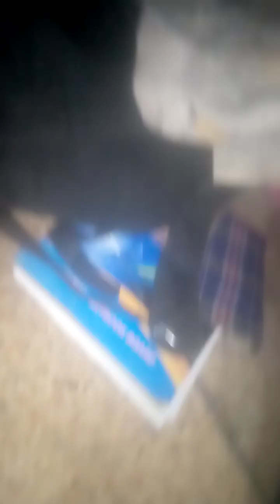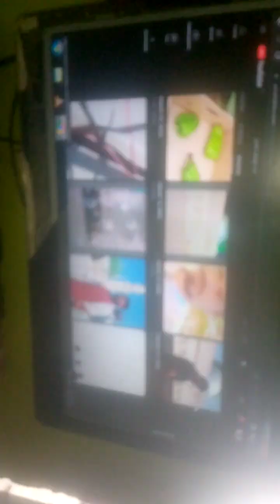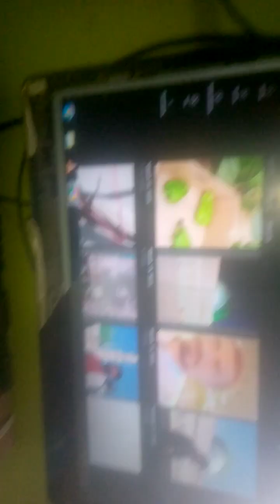1hours noorfatime irritating plz subscribe